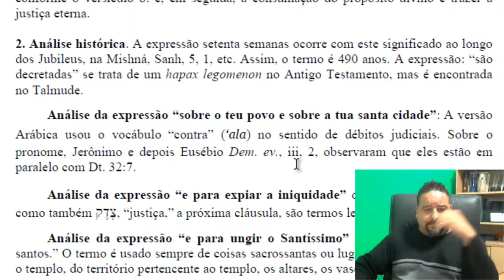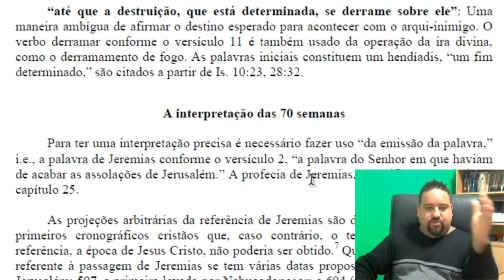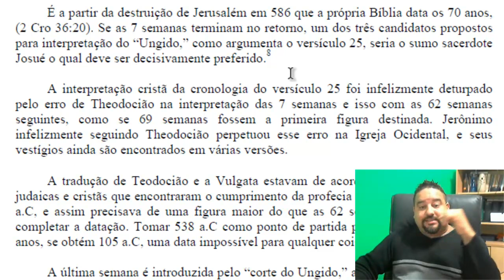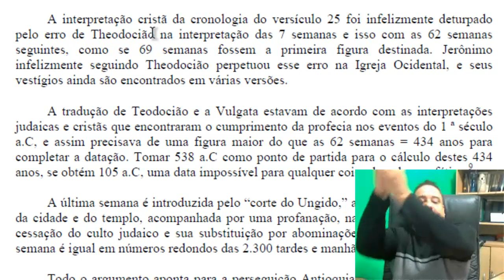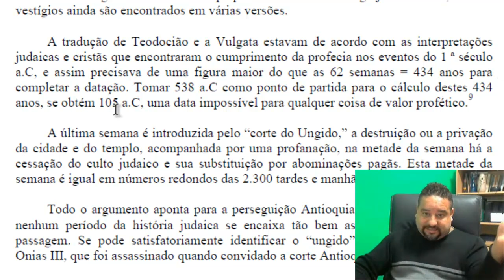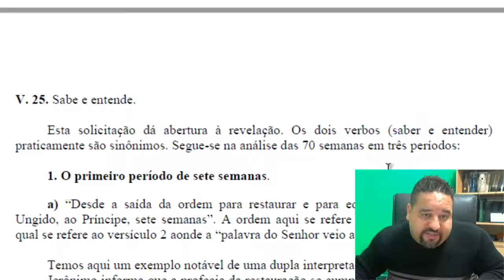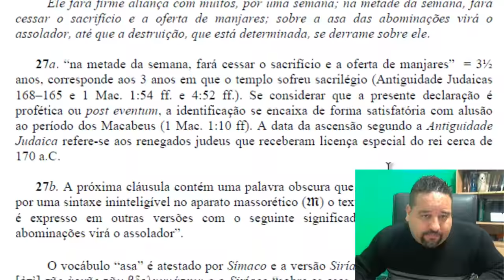As 70 semanas de Daniel se aplica a Jesus?